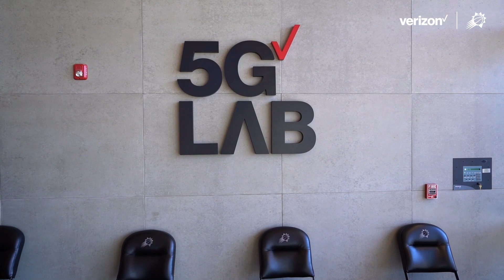COURTSIDE | Season 2, Episode 5: "The How" with DA, brought to you by Verizon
Since he joined the Suns in 2018, Deandre Ayton has been on the path towards greatness. This season especially, DA has been putting in the work—and it shows. According to Coach Monty, “He’s certainly gotten himself into the kind of shape that it takes for a guy to put up these kinds of numbers.” Hear more in the newest episode of Courtside, brought to you by Verizon.